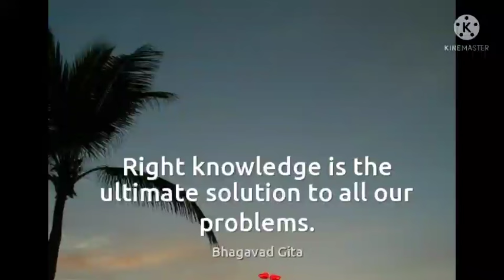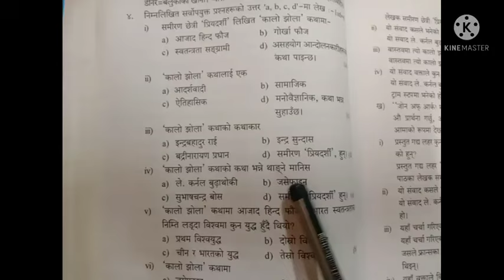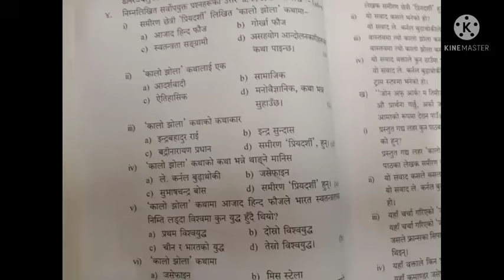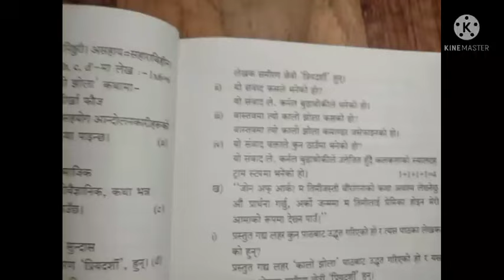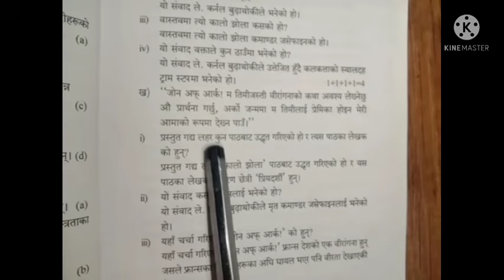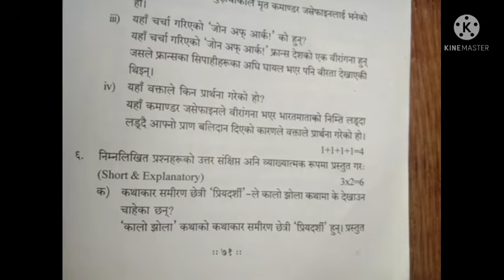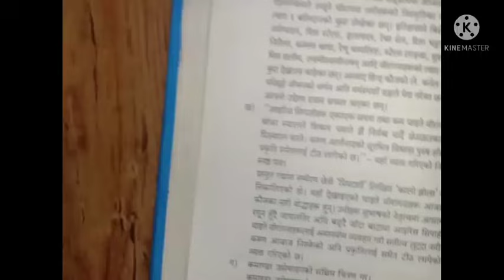class - x nepali katha `KALO JHOLA´ summary, katha kaar ko parichai, and important question & answer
this video is for tutorial purpose for class x student who are going to appear madhyamik pariksha in 2022.